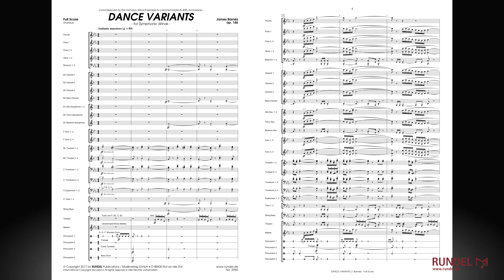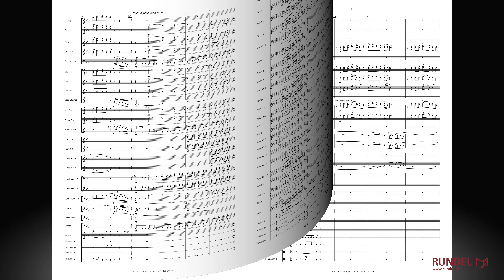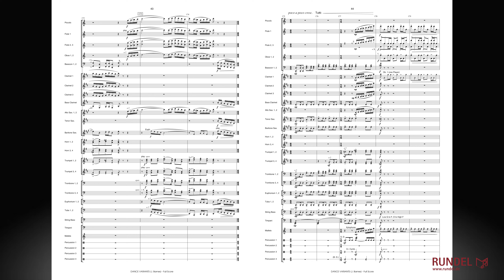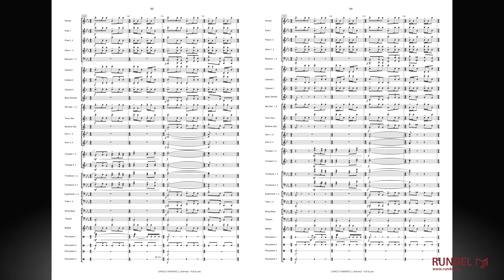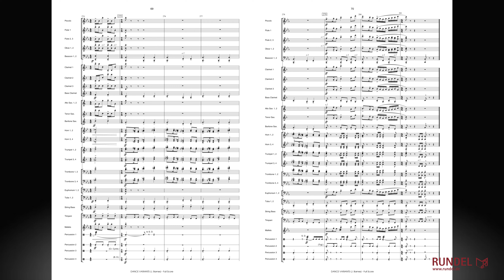Dance Variants | James Barnes, op. 146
James Barnes komponierte seine „Dance Variants“ op. 146 anlässlich des 40-jährigen Jubiläums der Honolulu Wind Symphony auf Hawaii. Das Werk kombiniert die beiden Kompositionsformen der typischen A-B-A- Struktur und der Variationen. Zu Beginn erklingt eine kurze Fanfare, die zur Präsentation des ersten, tanzartigen Themas des Werkes überleitet. Der Großteil der Komposition ist in dem eher ungewöhnlichen Metrum des 7/8 Taktes gehalten. Das Thema wird dann in verschiedenen Variationen verarbeitet, bevor die Musik sich beruhigt und in einen langsamen, eher romantischen Mittelteil übergeht. Daran anschließend erklingt das lebendige Tanz-Thema des Anfangs in weiteren Variationen, die schlussendlich zu einer kurzen, rasanten Coda führen.